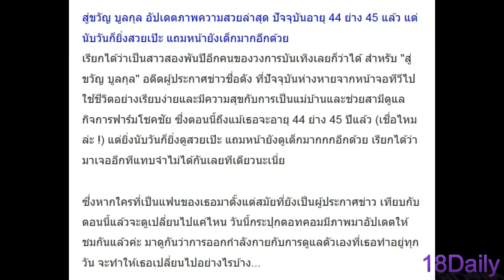สู่ขวัญ บูลกุล อัปเดตภาพความสวยปัจจุบัน อายุ 44 แต่หน้าเด็กมาก !